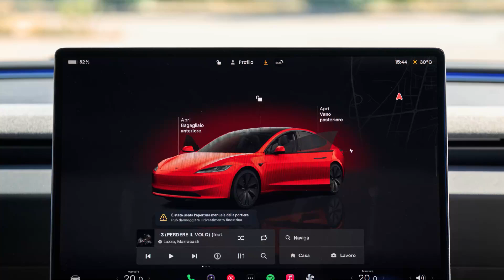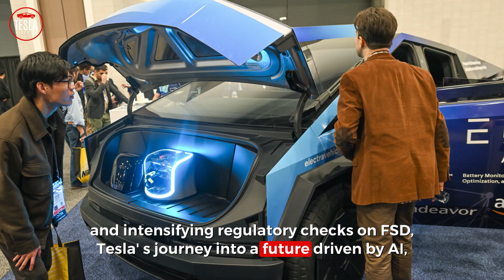Tesla’s Next Big Moves: FSD v14, Robotaxis, Market Milestone!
Ready for a Tesla news surge? Elon Musk unveils FSD v14’s fast rollout, Tesla’s pivot to AI, and how the company is now worth more than the world’s top carmakers combined. Plus, we break down the Nevada Megapack fire and what’s ahead for Tesla’s ambitious future. What do you think?

🔌 Want faster, on-the-go charging for your Tesla? Check out this Unitek Portable Level 1 & 2 Tesla Mobile Charger — perfect for home, travel, or when you need a backup.